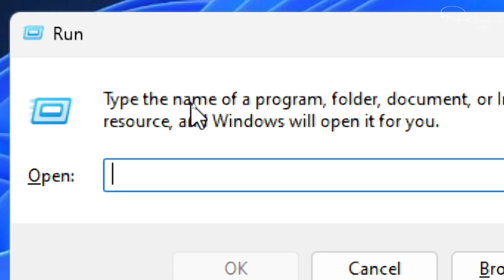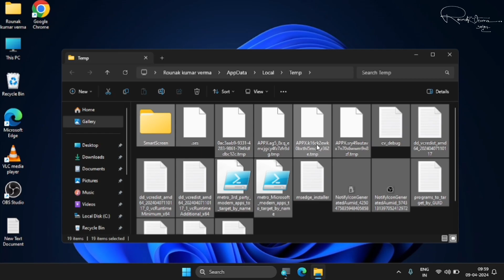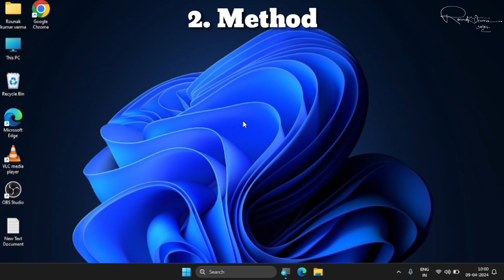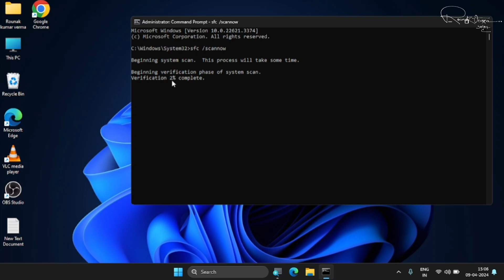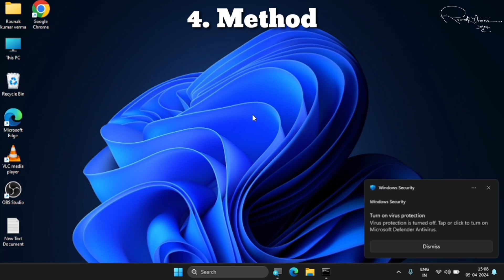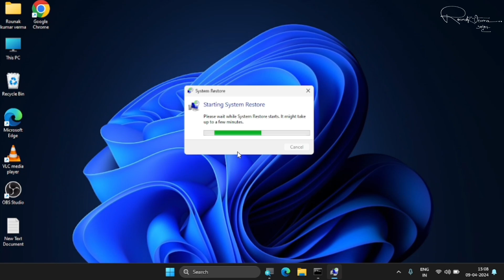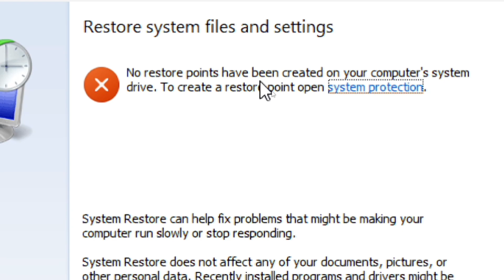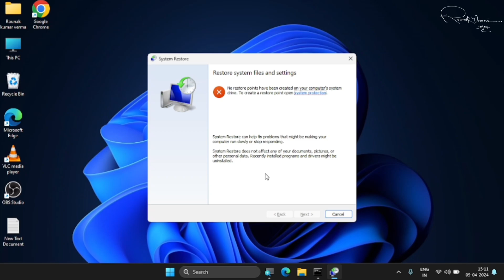How to Fix Error 0xc0000005 - The Application Was Unable to Start Correctly in Windows 11, 10, 8, 7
Is video mein hum aapko dikhayenge ki kaise aap Error 0xc0000005 ko fix kar sakte hain jo Windows 11, 10, 8, aur 7 mein hota hai. Agar aapke system par "The application was unable to start correctly" error aa raha hai, toh yeh video aapke liye hai. Hum step-by-step methods ko cover karenge, jisse aap asaani se is error ko solve kar sakte hain.

Error 0xc0000005 fix Windows 10
The application was unable to start correctly 0xc0000005
How to fix 0xc0000005 error in Windows 11
Windows 10 application startup error 0xc0000005
0xc0000005 error fix Windows 7
The application was unable to start correctly 0xc00005 Windows 10
Windows 11 error 0xc0000005 how to fix
Error 0xc0000005 Windows 8 fix
Fix Windows 10 error 0xc0000005
Windows 7 application not starting error 0xc0000005
How to fix 0xc0000005 application error in Windows
0xc0000005 Windows 7 fix tutorial
Fix 0xc0000005 Windows 10 startup error
Application error 0xc0000005 fix Windows 10/11
The application was unable to start 0xc00005 fix Windows
How to solve error 0xc0000005 in Windows 10/11
Error 0xc0000005 Windows 7 solution
0xc0000005 Windows 10 fix guide
How to fix application 0xc0000005 error Windows 7
Windows 11 0xc0000005 error solution
0xc0000005 Windows error fix tutorial
How to fix Windows 10 application start error 0xc0000005
0xc0000005 error Windows 10 resolve
Fix application start error Windows 11 0xc0000005
Troubleshoot error 0xc0000005 in Windows 10
Windows 7 0xc0000005 application error fix
Error 0xc0000005 in Windows 11 fix
The application was unable to start correctly Windows error
How to fix 0xc0000005 in Windows 10/8/7
Windows 10 fix application startup error 0xc0000005
Fix 0xc0000005 Windows 11 startup error
Application start error Windows 11 fix 0xc0000005
How to solve application startup error 0xc0000005
Windows 11 fix for error 0xc0000005
How to fix application startup issues Windows 7
Windows error 0xc0000005 troubleshooting
Fix Windows 10 error 0xc00005 application failed to start
0xc0000005 error Windows 8 fix
How to fix 0xc0000005 application start error
Fix error 0xc0000005 on Windows 11
0xc0000005 error fix Windows 8/7/10
How to resolve 0xc0000005 in Windows 7
Windows 10 application 0xc0000005 fix
Error 0xc0000005 fix in Windows 10 tutorial
How to fix Windows application error 0xc0000005
Windows 11 error code 0xc0000005 fix
Application startup failure Windows 10 0xc0000005
How to repair error 0xc0000005 Windows 10
Fix 0xc0000005 Windows 11 application start error
Application error 0xc0000005 Windows 7 fix
0xc0000005 error fix guide Windows 11
0xc0000005 error fix Windows 7 tutorial
How to troubleshoot error 0xc0000005 in Windows
Fix application not starting 0xc0000005 Windows 7
0xc0000005 Windows 11 fix registry method
Fix Windows application 0xc0000005 error
0xc0000005 application startup error Windows 10
How to solve error 0xc0000005 in Windows 8
Windows 7 application not starting fix 0xc0000005
Fix Windows 10 startup error 0xc0000005
0xc0000005 fix for Windows 11
How to resolve 0xc0000005 Windows 7 issue
Error 0xc0000005 Windows 11 solution
How to fix Windows application error code 0xc0000005
Windows 10 0xc0000005 application failed to start
Fix 0xc0000005 error in Windows 8 application start
Error 0xc0000005 Windows 7 how to fix
Resolve 0xc0000005 error Windows 11 tutorial
0xc0000005 application startup failure fix
Troubleshoot error 0xc0000005 application in Windows 10
Fix error 0xc0000005 Windows 8 startup issue
0xc0000005 Windows 11 fix guide
Application start error 0xc0000005 Windows 7 fix
How to fix application startup error code 0xc0000005